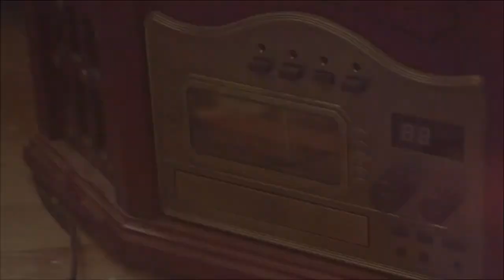Terror Management Teaser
𝓣𝒆𝓻𝓻𝓸𝓻 ℳ𝓪𝓷𝓪𝓰𝒆𝓶𝒆𝓷𝓽
ℬ𝔂: 𝓟𝒆𝓻𝓬𝓱

𝓒𝓸𝓶𝓲𝓷𝓰 𝓢𝓸𝓸𝓷